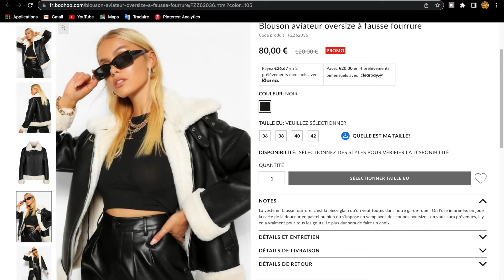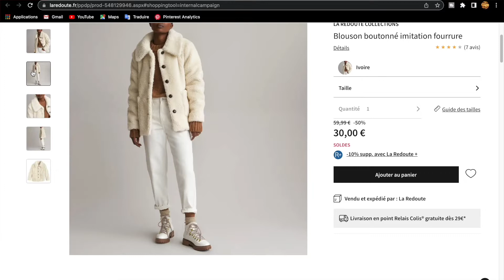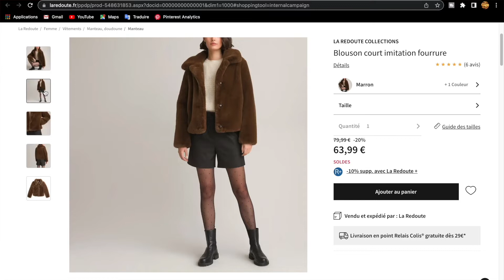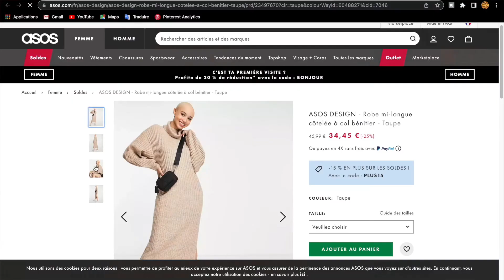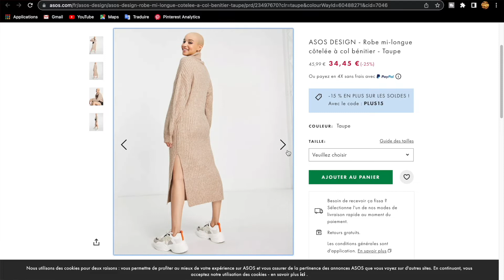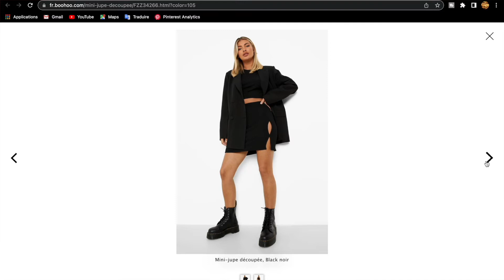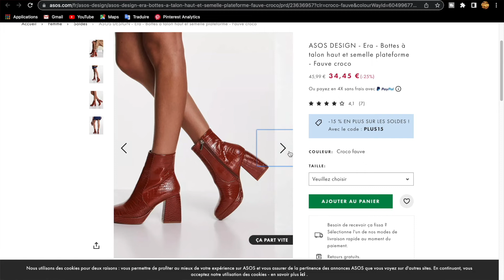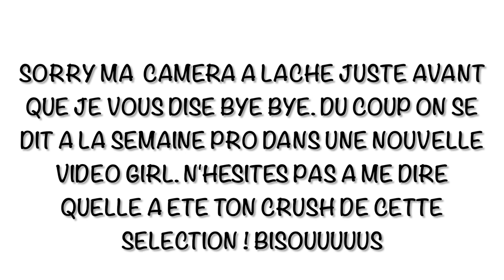SELECTION TENDANCES SOLDES 2022 : ZARA, BOOHOO, ASOS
Hello tout le monde ! Je la publie avec un peu de retard (sorryyyy) mais ma selection soldes d'hiver 2022 est enfin en ligne. Je vous présente ma sélection Zara, Boohoo et Asos qui n'est évidemment pas exhaustive haha.

Cette video c'est un peu la suite de celles que je vous avais faites pour les tendances hiver 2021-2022 mais aussi celles des tendances chaussures et manteaux. J'espère que ca va vous plaire.

Je vous préviens on est sur une grosse selection mode soldes 2022, préparer votre porte-monnaie, la carte bleue va chauffer.

Gros bisous et prenez soin de vous ❤️